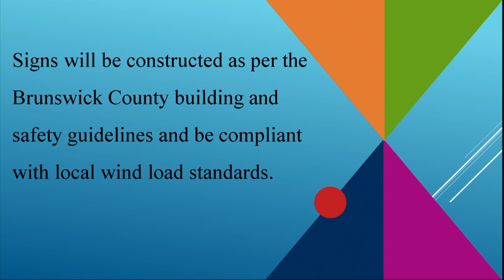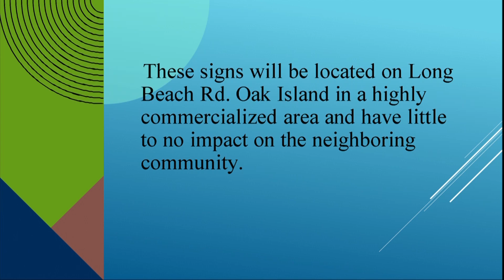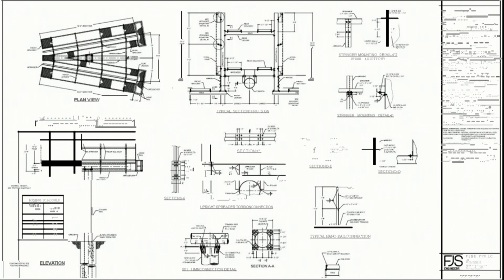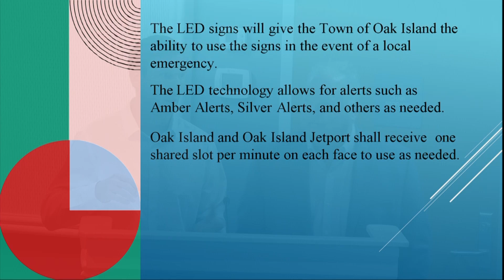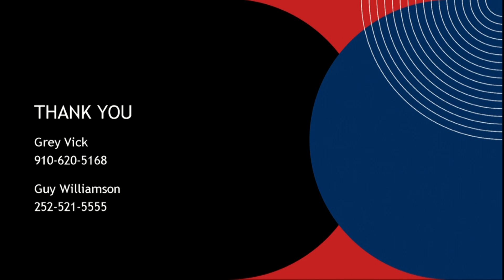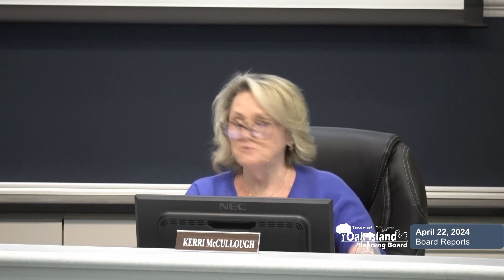04/22/2024 Oak Island Planning Board Regular Meeting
Regular meeting for the Town of Oak Island Planning Board on Monday, April 22, 2024